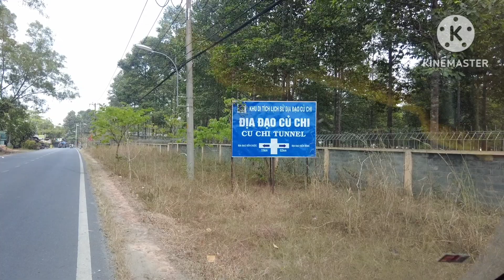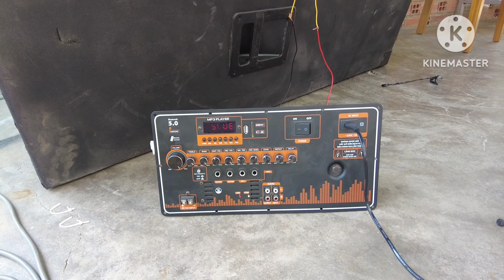SỬA LOA TẬN NHÀ CHO KHÁCH CỦ CHI TP HCM LH 0948858685 ZALO 0963483983